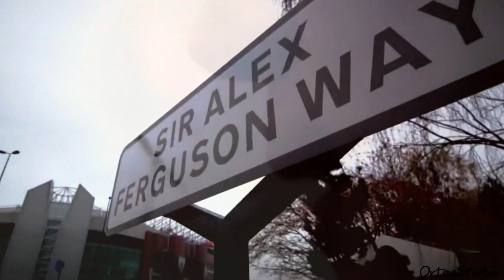Preview Chelsea FC vs. Manchester United (19.01.2014)